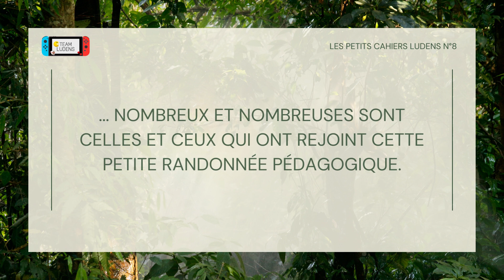Teaser - Cahier n°8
Le cahier arrive dans une semaine ! Saurez-vous retrouver la thématique de celui-ci ? C'est facile ;)